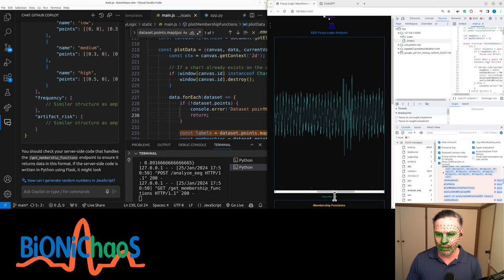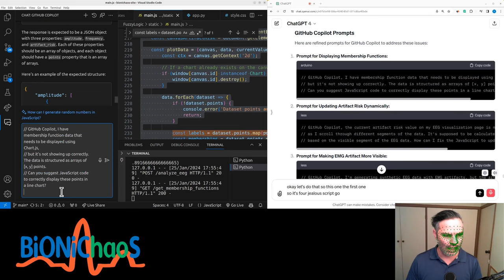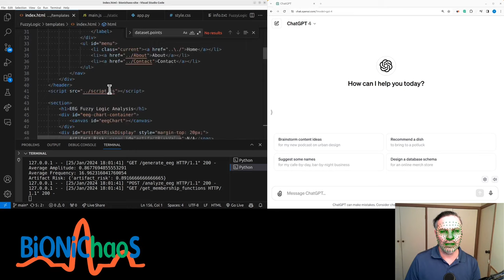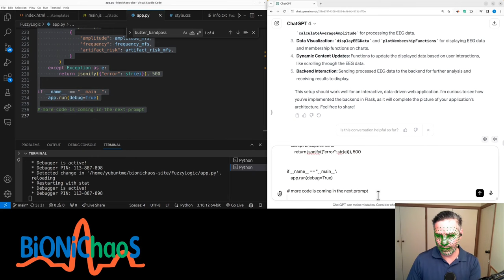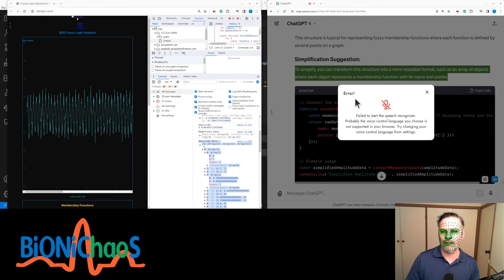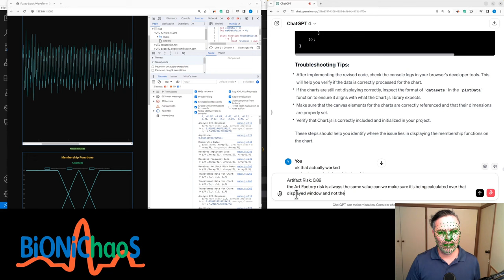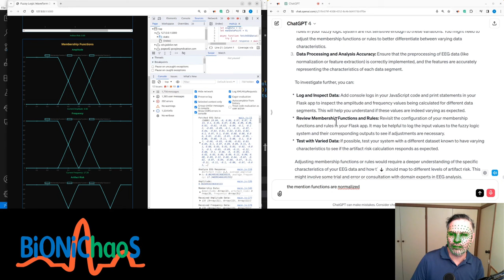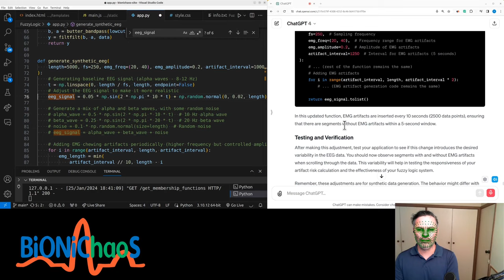Enhancing EEG Data Analysis with Fuzzy Logic and Synthetic Signals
In this video, I dive into the intricate world of EEG data analysis, focusing on the development of a system that detects EMG artifacts in EEG recordings. As a biomedical engineer, I explore the challenges of processing synthetic EEG signals, emphasizing the balance between CPU and GPU usage in real-time data analysis. I demonstrate the practical application of fuzzy logic in identifying EMG contamination, such as chewing artifacts during EEG recording. The video details my efforts in coding, specifically in using GitHub Copilot for prompt optimization and tackling backend processing with Python Flask. There's a constant endeavor to refine the system, from adjusting membership functions server-side to debugging JavaScript for precise chart displays. The journey involves troubleshooting various elements, including artifact risk calculations and the integration of Chart.js for data visualization. This video provides a comprehensive look at the complexities of EEG data analysis, the integration of fuzzy logic, and the use of synthetic data to enhance detection accuracy.

0:00:00 - Introduction to Synthetic EEG Analysis
0:01:30 - Balancing CPU and GPU Usage
0:03:00 - Debugging Scrolling Issues
0:04:30 - EMG Artifacts in EEG Data
0:06:00 - Developing an EMG Artifact Detector
0:07:30 - Utilizing GitHub Copilot for Coding
0:09:00 - Backend Processing and Fuzzy Logic
0:10:30 - Server-Side Functionality
0:12:00 - Transferring Functions to Python Flask
0:13:30 - Frequency Analysis in EEG Data
0:15:00 - Verifying Data Frequency and Amplitude
0:16:30 - Adjusting Chart Display Settings
0:18:00 - Exploring EMG Artifact Characteristics
0:19:30 - Tweaking Artifact Risk Calculations
0:21:00 - Differentiating EMG from EEG Waveforms
0:22:30 - Reverting to Original Code
0:24:00 - Improving GitHub Copilot Prompts
0:25:30 - Accessing and Sharing Code
0:27:00 - Analyzing Data Structure
0:28:30 - Observing Changes in Synthetic Data
0:30:00 - Troubleshooting Artifact Risk Consistency